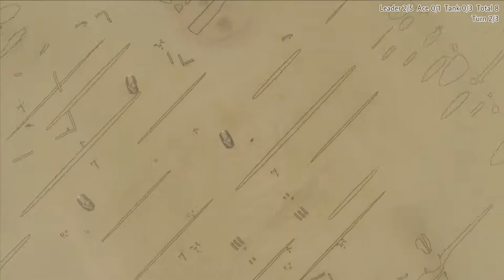Valkyria Chronicles ~ Ch.6 full score 60fps ~ A Desert Encounter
[PC] Valkyria Chronicles Chapter 6: The Battle of Barious Desert (Full HD)
3 turns Rank A w/ all tanks, ace, leaders, bases. 60fps, no orders.
Deployed: 1 Trooper + 2 Scouts (Base NE), 1 Sniper (Platform)
Trainings and equipments: Soldier lv. 5~6, Gallian guns lv. 3
戦場のヴァルキュリア 6章 ·  バリアス砂漠の戦い

Rank A is within 3 turns, on a big map split into roughly two halves.
The southern part is rich in cover and enemy.  The northern part is plain and has three tanks.

[03:40 Turn 1 CP1, Sniper] Go east through tunnel to other side, down leader trooper on roof.
[04:08 Turn 1 CP2, Scout1] Go east in trench 1, down leader scout, climb up and move to trench 2.
[04:45 Turn 1 CP3, Scout1] Grenade crouched sniper, occupy base, then go into but not pass trench 4.
[05:14 Turn 1 CP4, Scout1] Gun down the trooper in same trench, move east in trench to hide from tanks.
[05:38 Turn 1 CP5, Scout2] Go east in trench 1, climb up like scout 1 but go northwest and down sniper.
[06:12 Turn 1 CP6, Scout2] Grenade leader lancer in trench 3, then go east to back of building.
[06:40 Turn 1 CP7, Scout2] Gun down the nearer lancer, hide in trench 4 from tanks.
[07:01 Turn 1 CP8, Base] Call a lancer in the new base.
[07:03 Turn 1 CP9, Trooper] Go north, down lancer, then back to hide from troopers, facing north.
[07:31 Turn 1] 1 spare CP
[07:37 Turn 1] Enemy scout go check trench 4, stopped and downed by trooper.

[08:12 Turn 2] Lancer arrives.
[08:17 Turn 2 CP1, Lancer] Go northeast then north, trigger sandstorm when pass trench 4.
[08:31 Turn 2 dialogue] Sandstorms comes, chance to advance.
[09:09 Turn 2 CP2, Lancer] Go north towards nearest tank, self-heal at end of action.
[09:28 Turn 2 CP3, Lancer] Get to the tank's back and blow it up.
[09:48 Turn 2 CP4, Scout1] Advance to trench 5 from east, blow trooper, move north to the walls.
[10:25 Turn 2 CP5, Scout1] Go behind the wall and down the ace.  End turn behind wall.
[10:43 Turn 2 CP6, Scout2] Reach trench 5 from west, blow leader trooper, keep distance with tank.
[11:22 Turn 2 CP7, Trooper] Gun down leader lancer.
[11:42 Turn 2] 3 spare CP (total 4)

[12:19 Turn 3 CP1, Lancer] Go northwest and blow up north tank.
[12:44 Turn 3 CP2, Scout]  Have any scout grenade base trooper, make him face the base.
[13:11 Turn 3 CP3, Lancer] Head to the back of the last tank.  Blow away sniper.
[13:31 Turn 3 CP4, Lancer] Continue and blow up the last tank.
[13:49 Turn 3 CP5, Scout]  Have the other scout finish the trooper and capture main base.
[14:16 Turn 3] 5 spare CP (total 9)

[14:29 Appraisal, 22550 exp + 32390 dct]

For next mission, train Engineers to level 6 for All Unit Defence order,
and train Lancers as high as possible.